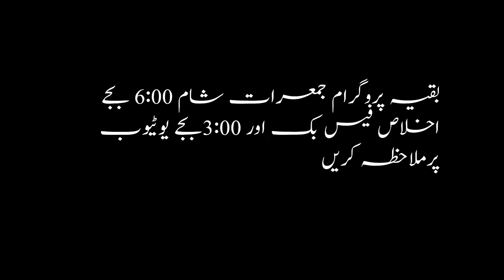کچھ عیدیں اس طرح بھی گزر جاتی ہیں